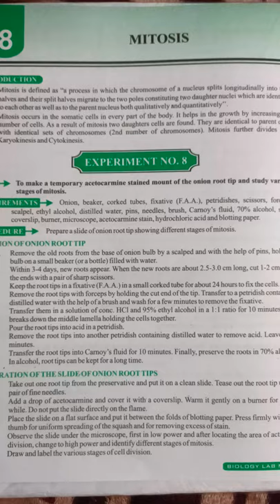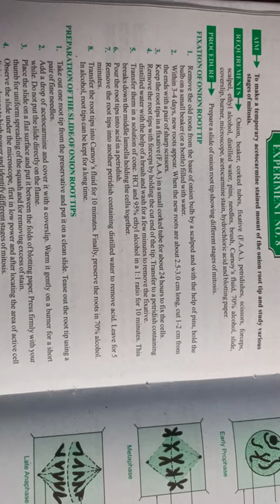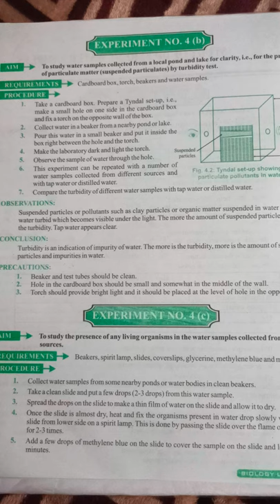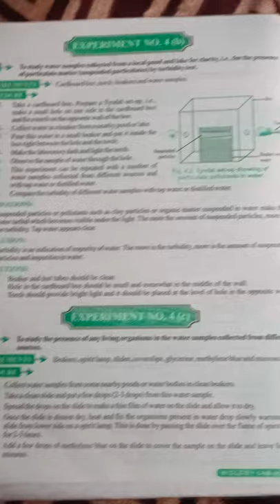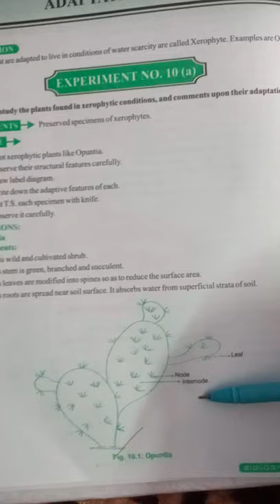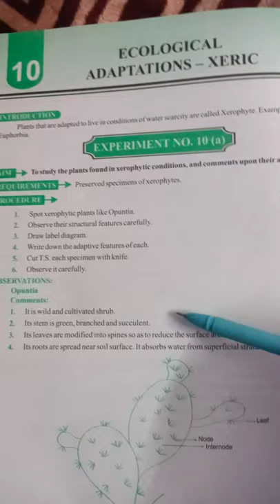class 12 term 2 biology practical file work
class 12 term -2 practical file